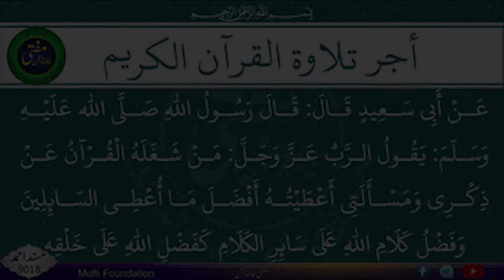Surah Al-Balad - With Arabic Text - سورة البلد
( اشھد ان لا الہ الا اللہ و اشھد ان محمد رسول اللہ )

Recite Quran, please

Hadith Studies ( علم الحديث ) of Prophet Muhammad (S.A.W)

Islamic teachings on humanity have been codified in the holy book of The Qur'an  (القرآن)

Video Footage: All footage used in our videos are not permitted to cut clips and use in your own videos (without permission from the original owner of the stock footage or images).

We're Creating these videos with the intention of educating others in education /inspirational form. Our understanding is that it is in correlation to Fair Right Use, however given that it is open to interpretation.

1)This video has no negative impact on the original works
2)This video is also for teaching And also religion And community awareness
3)It is not transformative in nature.
4. It’s aimed for spreading the positivity It does not negatively affect anyone